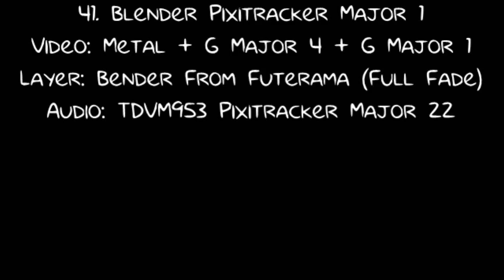YA Render Pack Collection Extended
Requested by MPVM239

71. Pixitracker Major 809
72. Pixitracker Major 363
73. Going Weirdness Every
74. Acid Power
75. Pixitracker Major 886
76. Phased Effect 4.0
77. Sudan Major (New Effect)
78. TFLVE427 Rollercoaster Major 763 (New Effect)
79. Videoup V8.1
80. Hungarian Power
81. ERZATZ 018
82. TGBMLE918 Pixitracker Major 115
83. Spongebob Major
84. Leafy Major
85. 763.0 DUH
86. 1000 Flutes 2.0
87. ATCD2011 Pixitracker Major 1
88 - 95. On his way
96. Lightbulb Major
97. Pixitracker Major 366
98. Videoup V2.5
99. G Major 305
100. E Major 763
(Bonus rounds: 76,3 76,7 77,5 78,5 84,5 88,8 95,5 98,8 on his way)
Sources on his way
NT2021 makes Extended^3
101. NT2022 Pixitracker Major 3 (Renamed effect from NT2021 Pixitracker Major 3 to NT2022 Pixitracker Major 3)
102. PowerCityNight
103. Everywhere is Bleeding
104. Ruby Major
105. NTT763G's G Major 16
TKCFTLEO makes Extended^4
106. Leafy Major
107. ATCD2011 Major
108. ATCD2011 Pixitracker Major 763
109-113. Center Effects
ACTD2011 makes Extended^5
114. G Major 7
115. ATCD2011 Pixitracker Major 33
116. Alien Effect 1.0
117. G Major 7
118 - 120. On his way
TheWindowsComputerLogoEditerMediaMaker742 makes Extended^6 on his way (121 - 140)
Khaled Istaitieh makes Extended^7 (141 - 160) but 142 is KI Pixitracker Major 84, 145 is KI Pixitracker Major 85, 150 is KI Pixitracker Major 86, 156 is KI Pixitracker Major 87
MPVM239 Makes Extended^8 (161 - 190) but 174 is Pixitracker Major 174